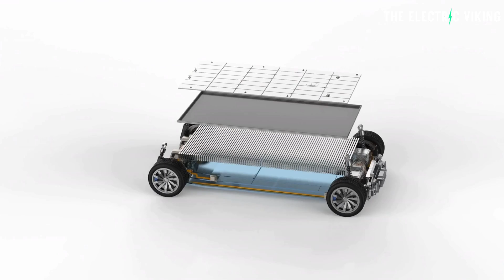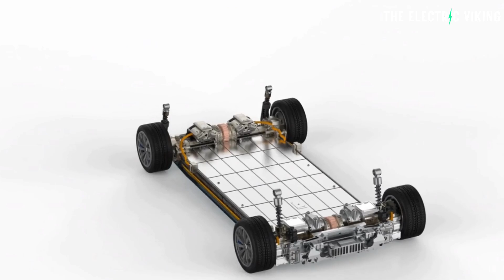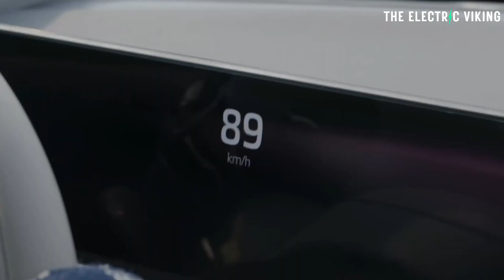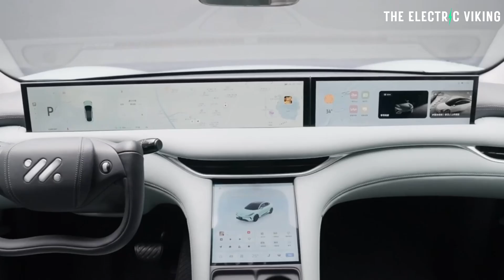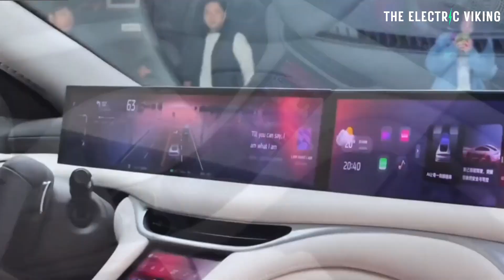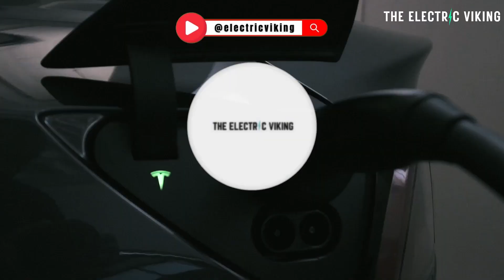NEW IM L6 EV with semi-solid state battery gets 1,002 km range